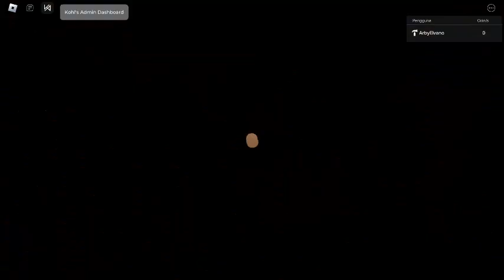All Killer - NPC (NPC Color Report 1.9.9)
organic pigments are offered as well as FDA approved blends. Masterbatch has excellent distribution and dispersion characteristics, and we can provide tints and hues, as well as …